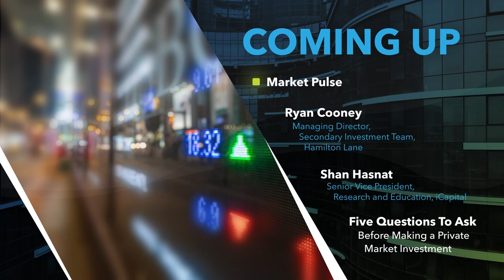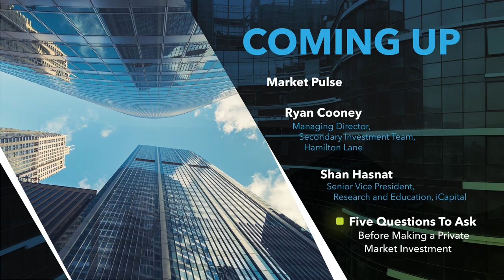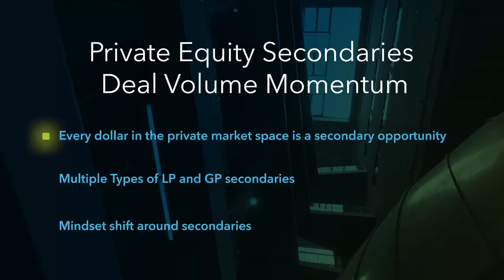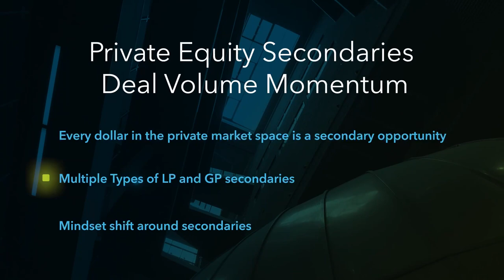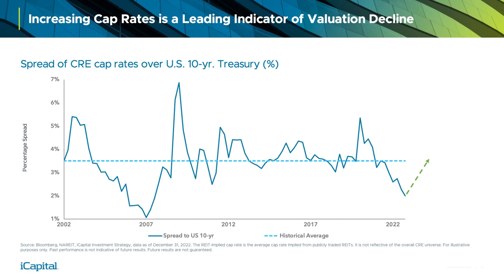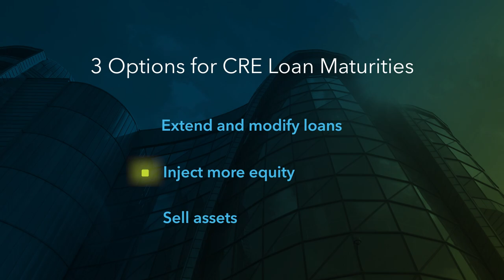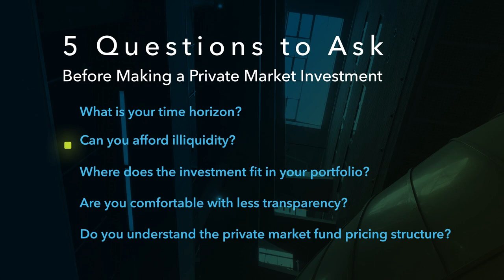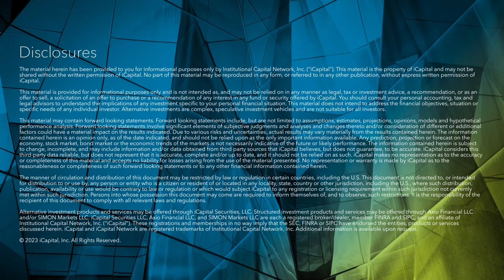Beyond 60/40 Ep. 3, featuring special guest Ryan Cooney of Hamilton Lane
iCapital Chief Investment Strategist Anastasia Amoroso talks private equity secondaries with Hamilton Lane’s Ryan Cooney; commercial real estate investing with our own Shan Hasnat; and five questions to ask when making a private market investment.